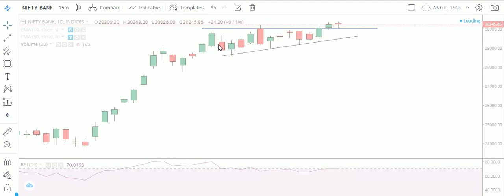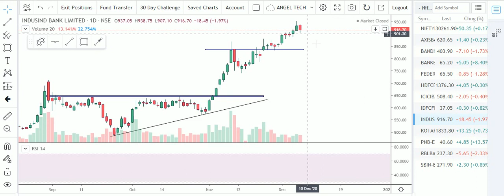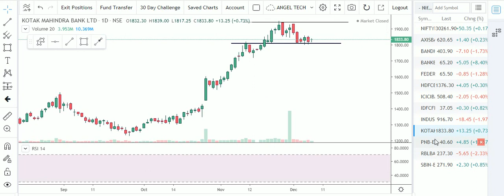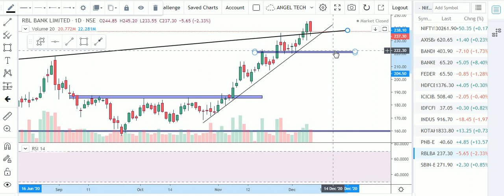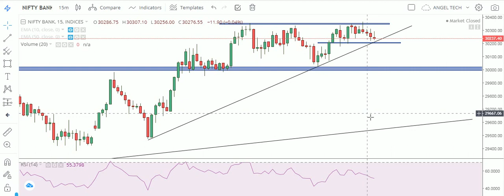BANKNIFTY INTRADAY ANALYSIS | COMPLETE ANALYSIS OF BANKNIFTY STOCKS WITH LOGIC| ANGEL TECH ANALYSIS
About This Video-In This Video I have told about Important Support & Resistance Levels of Banknifty. Special Video for Option Traders. How to Trade in Gap up or Gap down market. Technical Analysis of All Stocks of Banknifty with Logic..Option Traders must Watch this Video.

1.Banknifty Daily Intraday Analysis for next day.
2. Important Levels For Banknifty Option Traders.
3.How To Make Profit In Option Trading.
4.Daily Analysis Of All Banking Stocks.
5. Intraday Option Stretegies And Banknifty Chart Setup For Intraday Trading.
6.How To Trade With Option Chain Data And Open Intrest.